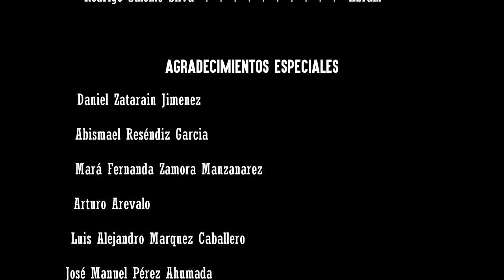MANTIS | Cortometraje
4 amigos van a un viaje de caza a una cabaña en el bosque, ¿Pero quien esta cazando a quien?

DanMedH
Vine:
Dan8C